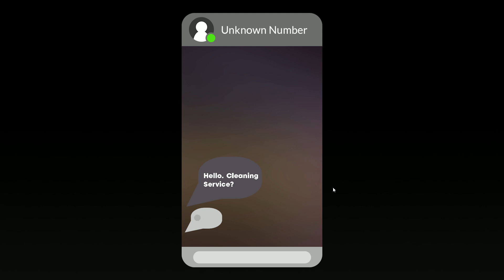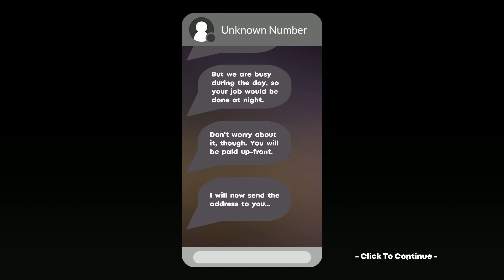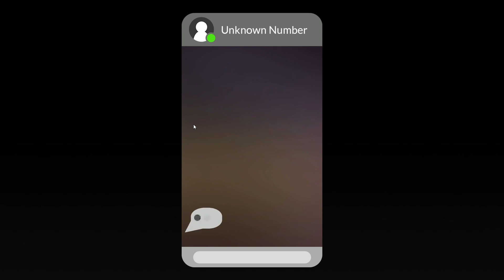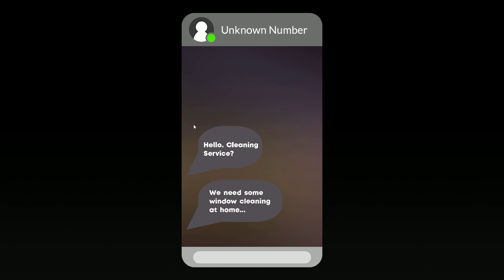CLEANY'S WINDOW SERVICE - A família planejou tudo pt-BR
Limpe as janelas da casa de uma família rica durante uma noite suspeitamente tranquila.
 Você recebe uma solicitação de um cliente desconhecido. Eles precisam que você limpe as janelas durante a noite. Dada a aparência de sua casa luxuosa, você espera um grande pagamento pelo seu serviço.